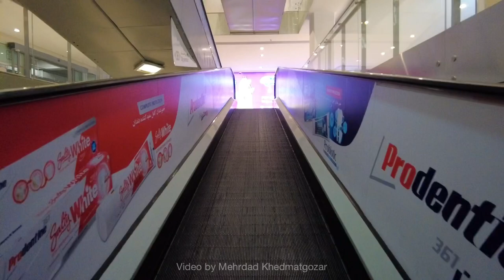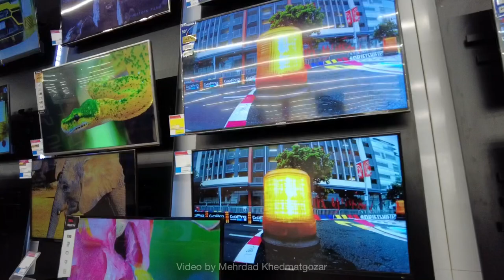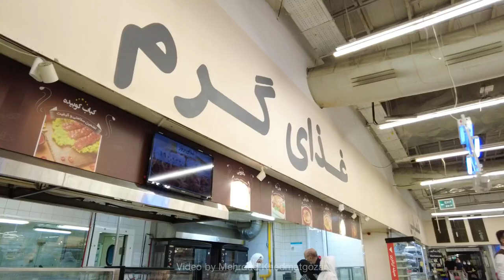IRAN Tehran - 2021 Hyper Star اولین هایپر استار ایران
Hyperstar is one of the most dynamic and up-to-date hypermarkets in Iran, which in 2009 opened its first branch in the west of Tehran (Bakri Highway).

هایپراستار از پویاترین و به روزترین هایپرمارکت های ایران است که در سال 2009 اولین شعبه خود را در غرب تهران (اتوبان باکری) افتتاح کرد.